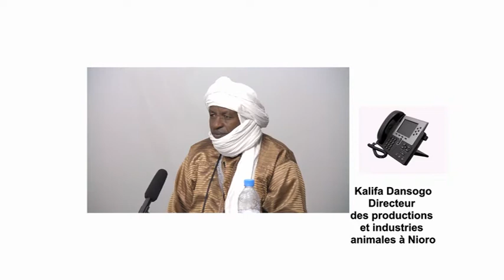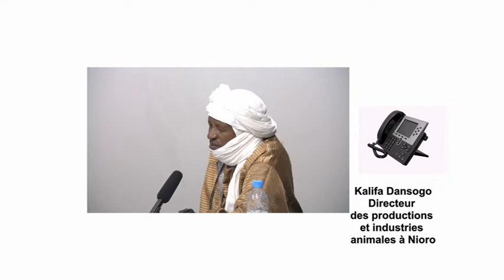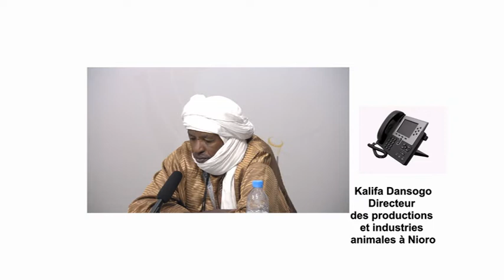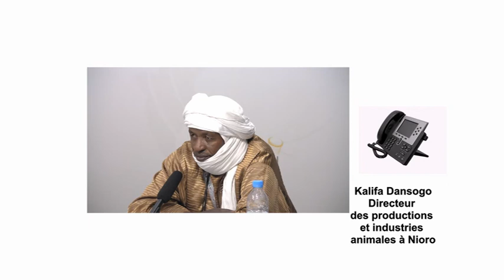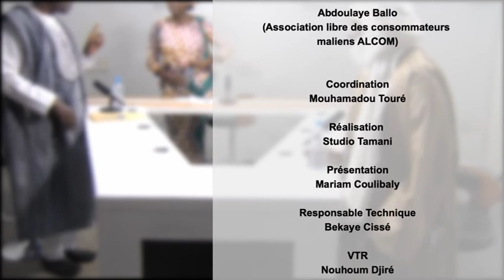Grand dialogue : Comment rendre le lait local plus attractif ?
Le Mali est le plus gros producteur de lait de vache de la zone UEMOA devant le Niger. Sa production est estimée à environ 780 millions de litres par an. Ces informations de la direction nationale des productions et des industries animales datent de 2016. Et malgré cet état de fait, le lait local a du mal à se frayer un chemin dans les commerces maliens. Il est en permanente compétition avec des produits laitiers et leurs dérivés importés. Que faudrait-il faire aujourd’hui pour valoriser le secteur ? On en parle aujourd’hui dans le débat de Studio Tamani.

NOS INVITES :
Moussa Dicko Fenalait;
Kalifa Dansogo : directeur des productions et industries animales à Nioro du Sahel;
Abdoulaye Ball Association libre des consommateurs maliens. Alcom